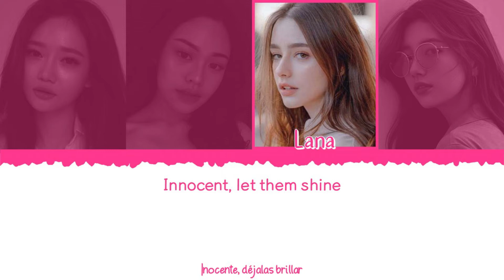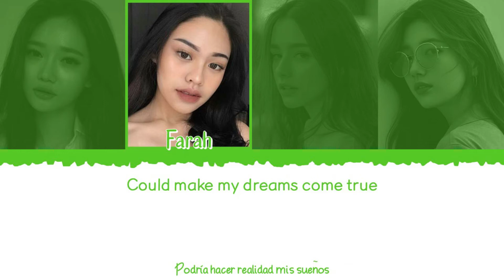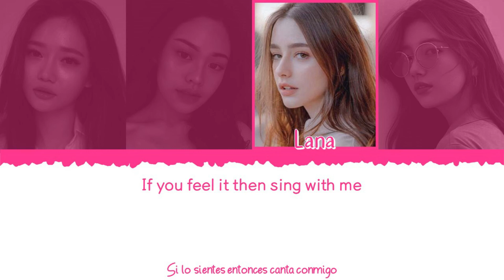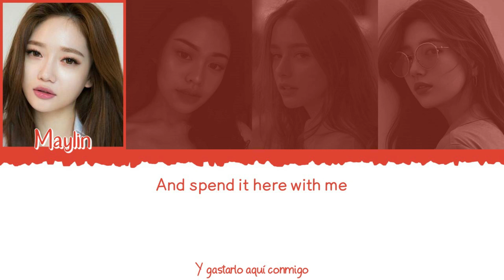💡🎄 WHITE ANGELS (하얀 천사) - Christmas Lights [Color Coded Lyrics Eng|Esp] 🎄💡 (FANMADE)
⚠️¡ATENCIÓN!⚠️

Antes de nada, avisar de que el vídeo es totalmente hecho por mi, con esto quiero decir que tanto el nombre del cantante, como la canción, etc, es todo inventado, no es real. Si quieres algo, tienes que pedirme permiso antes.
Sé que debería ser la canción en coreano, pero es más que obvio que no podía hacer una canción en coreano.
Muchas gracias por tu comprensión.

⚠️ ATTENTION! ⚠️

First of all, let me know that the video is entirely made by me, by this I mean that both the name of the singer, the song, etc., is all made up, not real. If you want something, you have to ask my permission first.
I know it should be the song in Korean, but it's more than obvious that I couldn't do a song in Korean.

👉🏼 Grupo: WHITE ANGELS (하얀 천사)

👉🏼 Miembros del grupo:

               - Maylin (메이린/美琳)
               - Farah (파라/فرح)
               - Lana (라나)
               - Eunha (은하)

👉🏼 Canción: Christmas Lights

👉🏼 Álbum: [1st Digital Single] 'Christmas Lights'

- All Rights Administered by BlackStar Entertainment [JeonSonghan (me)].